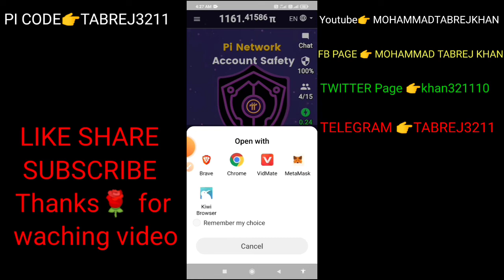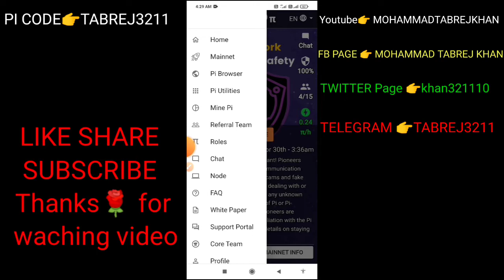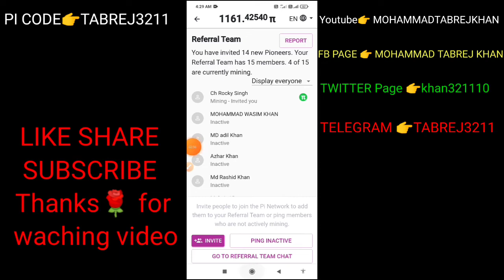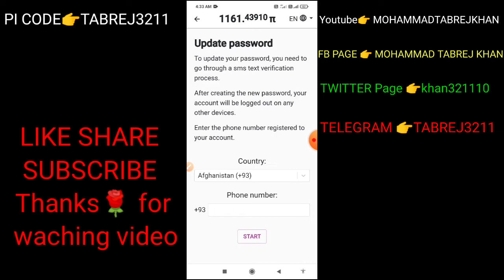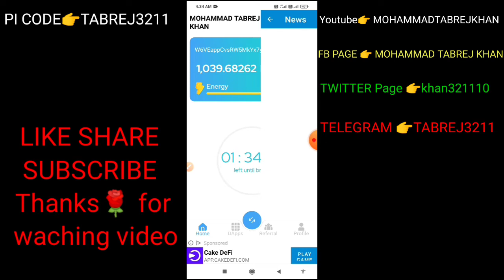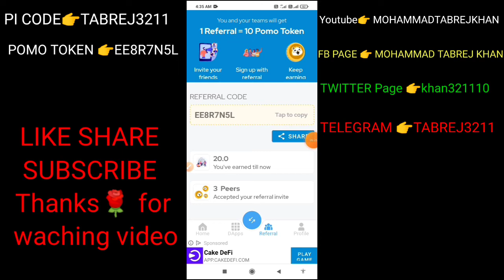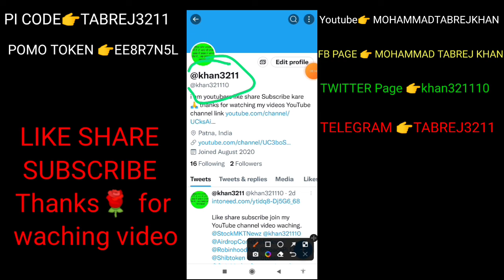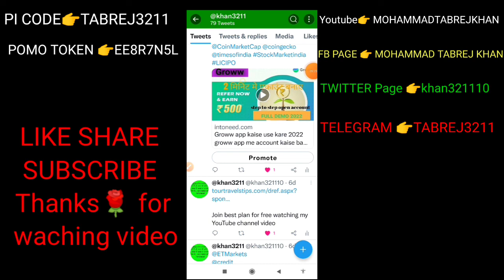Pi Network Forgot Password Update। PI Network New Update Account Safety। सारा मेहनत बेकार।Cryptosrus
Hello Guys, Today i will tell you about Pi Network Forgot Password 🔑 Update PI Network New Update Account Safety सारा मेहनत बेकार Cryptosrus

Pi Network soon start mining pi.
Pi Network Forgot Password  Update || Pi Network Ka Password Bhul Gaye Hai To Kya Karen ||

Is Pi Network Scam or Legit? Should You Mine On Your Phone? Pi Network In Hindi I Neha Nagar Finance.

Pi Network New Update about Account Safety dont miss this information

Pi network new update today 🔥| $510 Bonus | Crypto news today | Crypto hindi | Bitcoin news | Crypto

Pi Network | सारा मेहनत बेकार | सब खत्म किसी को कुछ भी नहीं मिलेगा | Pi Network New Update Today.

TimeCodes
0:00-Intro
0:39- What is pi network?
1:04-pi mining
1:37-pi network new update
1:56-pi app open password recovery
3:12-pi mining chenge password
3:46-santoshi btcs mining
4:01 pi reviews
4:41-pi coin sell
6:24-Tcs Mining
6:35-Open Crypto Account
7:08- Thanks For Watching
8:1-pomo coin listed coin cegcko
Pancackswap
8.25.facebook page twitter about information

This video is also very helpful if you are looking for :

"Pi Price Prediction, Pi Network Email Verification, Pi Network Update, Pi Coin New Update, Pi Coin Kyc Verification, Pi Coin Price, Pi Coin Withdraw, Pi Coin Withdraw, Pi Network Mainnet, How To Kyc In Pi Network, Pi Mining Kyc Start In India,Neha Nagar Neha Nagar Finance.
Hello Friends I am Mohammad tabrej Khan My Channel Name is @mohammad tabrej Khan,
@Neha Nagar,
@pi network,
MOHAMMAD TABREJ KHAN

Pi Network Latest news*Joining Link*

 update, PI Network KYC Update and PI Network Mainnet Update.
Also Watch

Pi network, pi network scam, pi network price prediction, pi network new update
crypto today,
crypto news,
bitcoin news,
 Cryptosrus
short video viral tips and tricks, how to viral short video on youtube, short video viral trick, short video viral kaise kare, @technical tzar,
@dk digital cash,
@tech ranjan,
@smr digital advisor,
@sushant bakshi,
@ar tech,
@tech ashwariya,